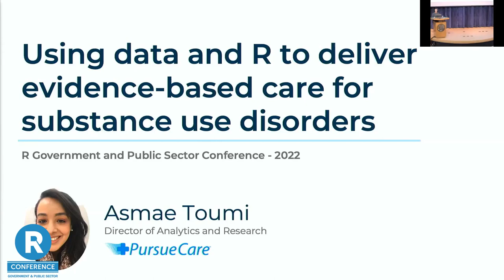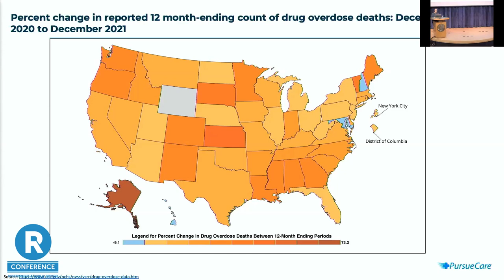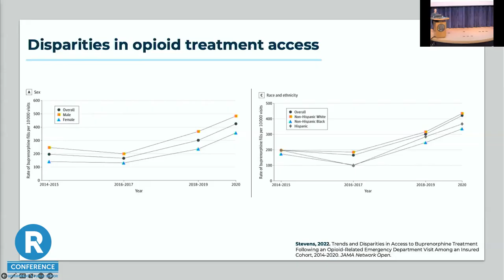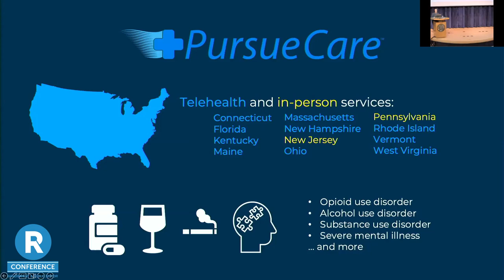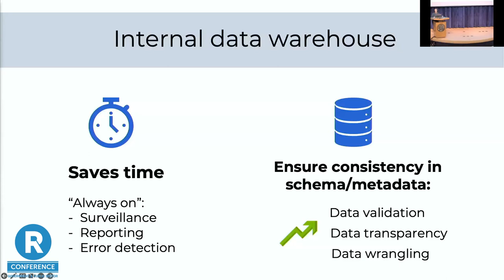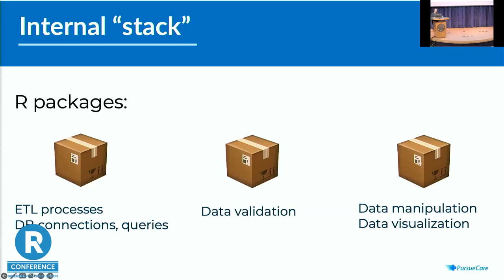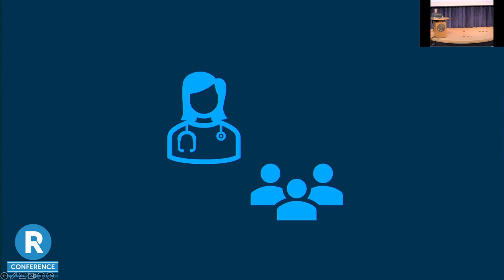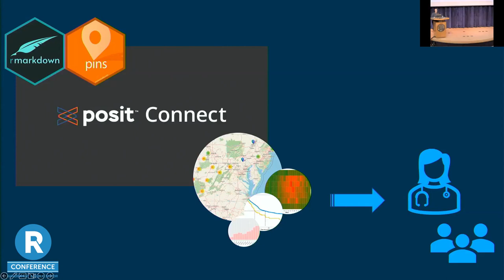Asmae Toumi - Using Data and R to Deliver Evidence-Based Care for the Opioid Crisis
Using Data and R to Deliver Evidence-Based Care for the Opioid Crisis by Asmae Toumi

Abstract: The deaths from the U.S. opioid epidemic have reached a new record, totaling 108,000 in 2021 according to the CDC. The number of drug overdose has quadrupled since 1999. Curbing this unrelenting crisis is at the heart of many interventions by the government, public health experts, providers and community activists. PursueCare is a company offering comprehensive care for substance use disorders and other mental health conditions through telehealth technology and in-person treatments. Asmae Toumi, the director of analytics and research at PursueCare, will talk about how data and R/RStudio’s public and professional tools are being used to deliver evidence-based care and monitor outcomes.

Bio: Asmae Toumi is the Director of Analytics and Research at PursueCare, a telehealth company specializing in treating substance use disorder and other mental health conditions. By night, she is the editor-in-chief of Hockey-Graphs, a hockey sports analytics blog. She recently won the 2021 NFL Big Data Bowl with her group